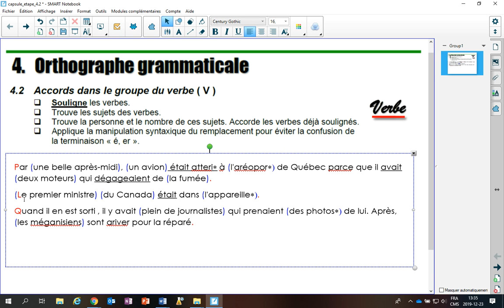Code d'autocorrection - Étape 4 - 2e action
Modélisation de l'étape 4 et de sa 2e série d'actions à effectuer, soit l’accord dans le groupe de verbe, pour les deux premières phrases.